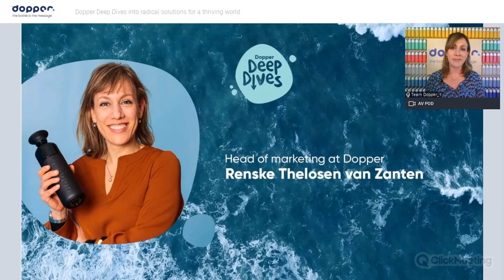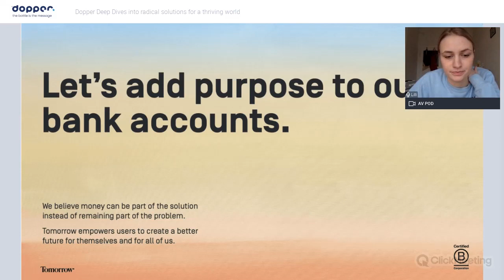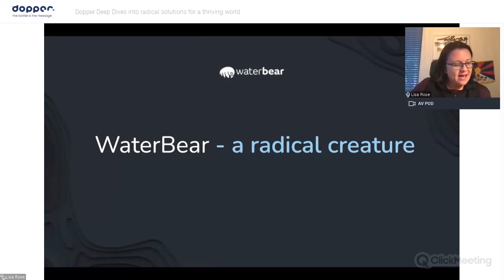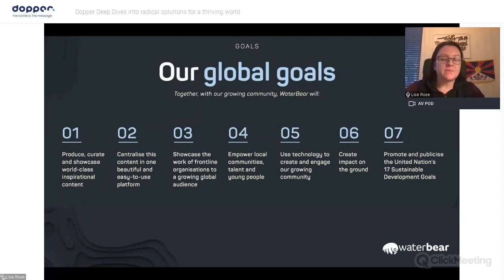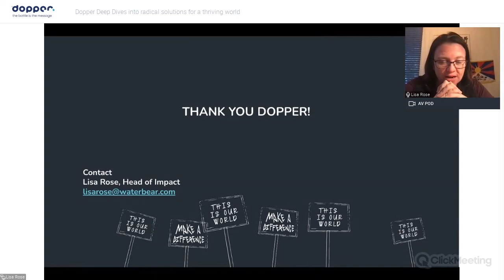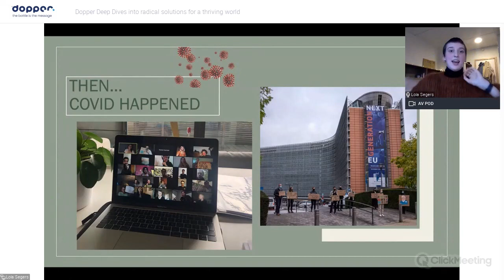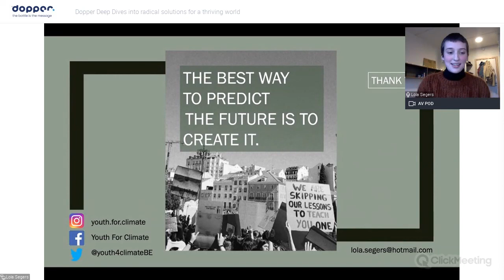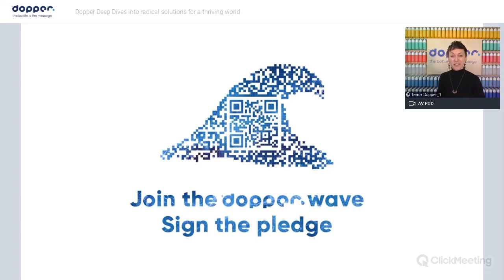Dopper Deep Dives #3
Dopper Deep Dives into radical solutions for a thriving world.
How do you think of something that isn’t? Or begin something that’s never been done? As we face a set of global crises, we’ve thought as far outside of the box as we’ve ever done. To think of radical solutions.

For the third edition of digital talk series Dopper Deep Dives, we were joined by none other than:

• Lisa Rose, Head of Impact at WaterBear, a new, radical VOD tool for community engagement and                    hyper-connection with NGOs;

• Lilli Staack, Communications Manager at Tomorrow Bank, who revealed how the financial sector can and should pull the strings to make the world a thriving place;

• Lola Segers, climate activist and spokesperson for Youth for Climate, activists on the front line inspired by Greta Thunberg, driving change forward in Brussels.